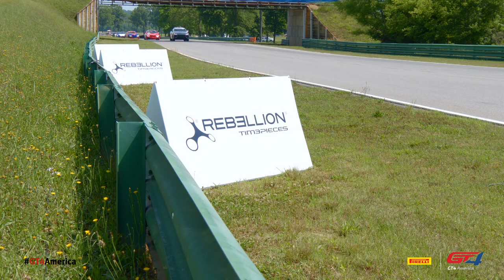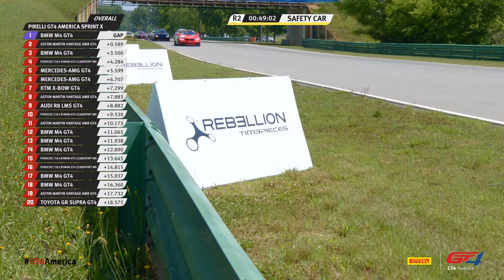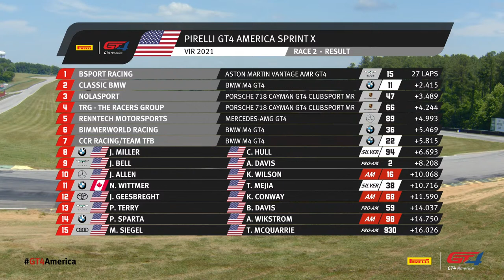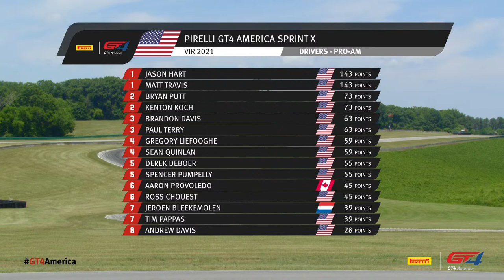RACE 2 | VIRGINIA | PIRELLI GT4 AMERICA 2021